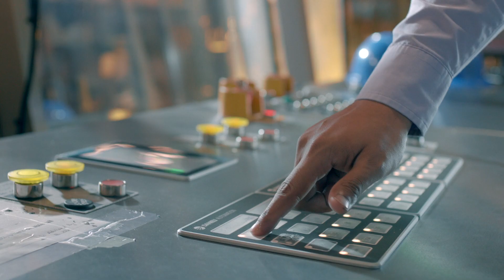The BSRM Story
Starting in East Bengal before Bangladesh became a nation, the spark that birthed BSRM has over nearly seven decades become an eternal flame that spurs the company’s work in producing world-class steel. BSRM steel has built the roofs that shelter us, the bridges that connect us and the landmarks that give us our national identity. BSRM works towards progress with one unified goal – building a safer nation.